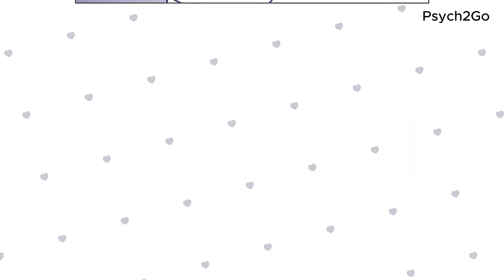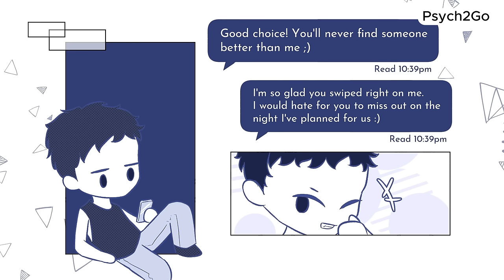When Sexual Narcissist Meets Dark Empath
Curious about what happens when a sexual narcissist meets a dark empath? In this video, we explore the interactions between these two unique personality types. We'll discuss what defines a sexual narcissist and a dark empath, and examine the dynamics that unfold when they encounter each other. By understanding these dark personality traits and the dark triad, you’ll gain insights into the complexities of human behavior.

Our goal is to offer valuable insights into human behavior and relationships, fostering deeper awareness and empathy. By understanding these dark traits, we can better protect ourselves from individuals with harmful intentions and avoid exploitation.

Stay until the end of the video to hear the dating story of Ned and Emily, a sexual narcissist and a dark empath.

Writer: Brie Cerniglia
Editor & Script Manager: Kelly Soong
Voice Over: Gabriel Miles
Animation: Sam Rain
Project Manager: Cindy Cheong

References

Degges-White, S. (2023, June 16). 4 dangerous qualities of “dark empaths.” Psychology Today.

McNulty, J. K., & Widman, L. (2014). Sexual narcissism and infidelity in early marriage. Archives of Sexual Behavior, 43(7), 1315–1325.

Morales-Brown, P., & Lawrenz, L. (2021, October 19). Sexual narcissist: Definition, signs, and complications. Medical News Today.
Widman, L., & McNulty, J. K. (2009). Sexual narcissism and the perpetration of sexual aggression. Archives of Sexual Behavior, 39(4), 926–939.